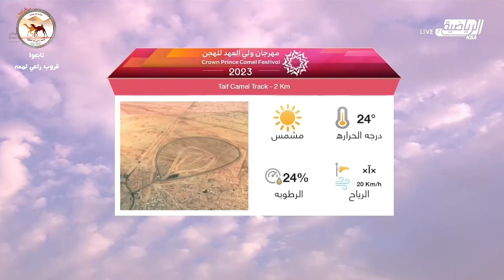الشوط 1.. ( مهرجان ولي العهد للهجن )(هقوه) لـ جابر سالم جابر الجربوعي المري- التوقيت 2:55:15